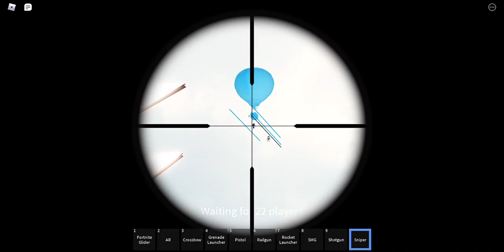METAL ROBLOX SOLDIERS) the noobs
Rockets are Losers they just noobs wanna to get Free Kills ._.
Want to see some Links!
(Click Read down if you want to support me)

Also if you like my videos then
                Subscirbe